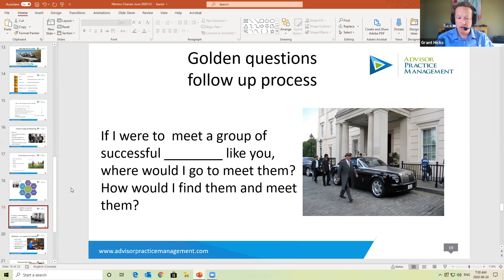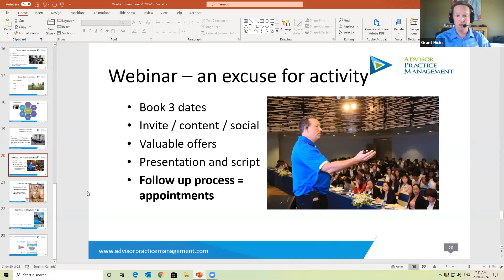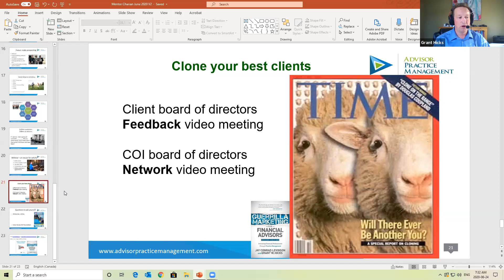MENTOR SHIP -Grant Hicks PART 3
MENTOR SHIP - EMPOWERING SUCCESS TO SIGNIFICANCE IN THE NEW NORMAL..